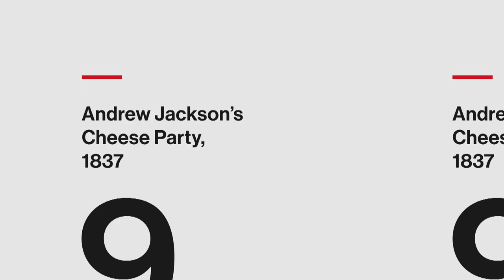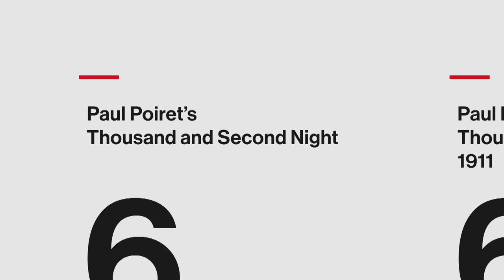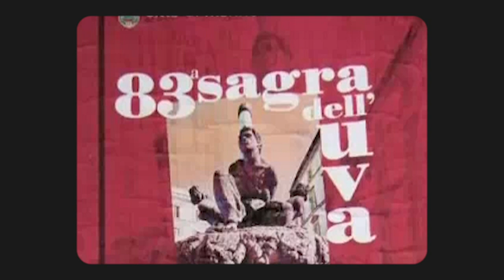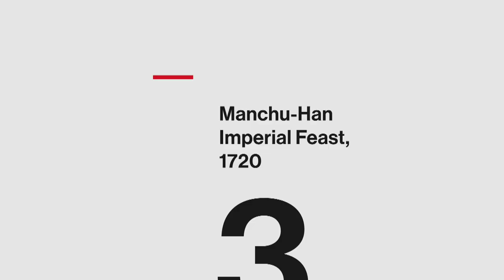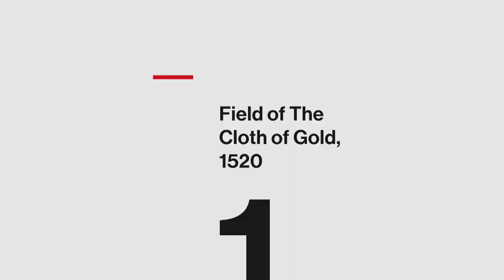Top 9 CRAZIEST Parties in History | History Countdown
From the soirees of 1920s Paris to the festivals of King Henry VIII's court, history was full of outrageous celebrations. So grab some champagne and take a tour of the 9 craziest parties in history in this episode of History Countdown.

0:00 - Intro
0:25 - Andrew Jackson's Cheese Party, 1837
1:10 - The Premiere of Les Noces, 1923
2:05 - Tommy Subway Party, 1975
2:45 - Paul Poiret's Thousand and Second Night, 1911
3:04 - Romanov Costume Ball, 1903
4:40 - La Sagra dell'Uva, Di Marino
5:22 - Manchu-Han Imperial Feast, 1720
6:20 - Truman Capote's Black and White Ball, 1966
7:19 - Field of Cloth and Gold, 1520